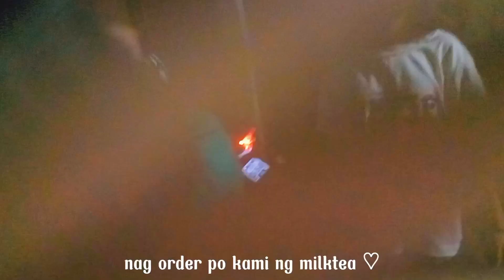vlog 32 : foodtrip | D' Sisters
hello mga sissy👋🏻,, please support our youtube channel:))